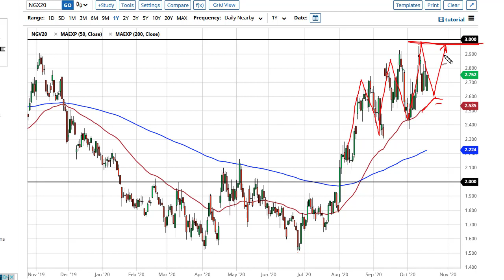Natural Gas Technical Analysis for October 20, 2020 by FXEmpire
Natural gas markets gapped lower to kick off the trading week on Monday but have turned around to show signs of life again. At this point, it looks as if we are going to continue to see a lot of choppiness.